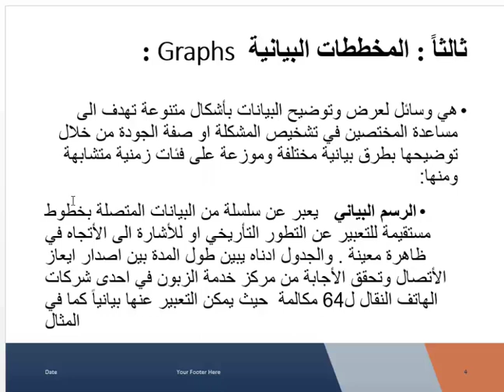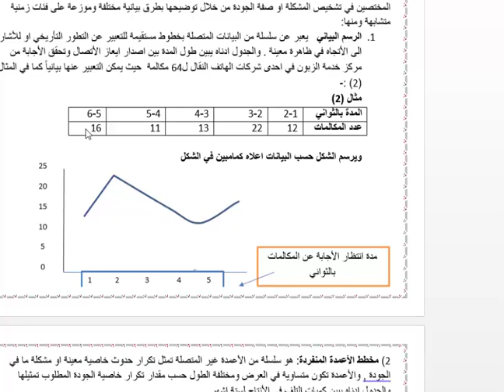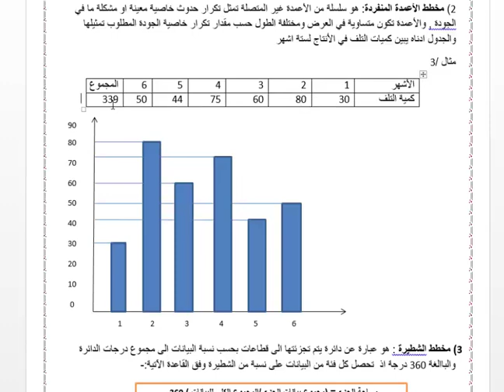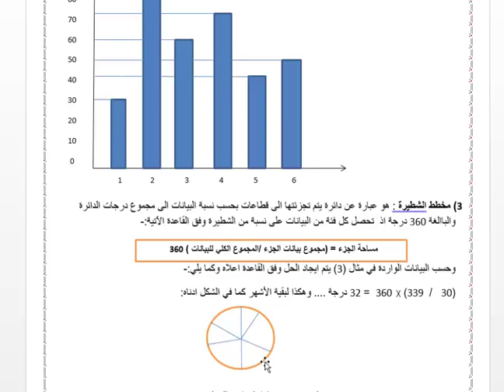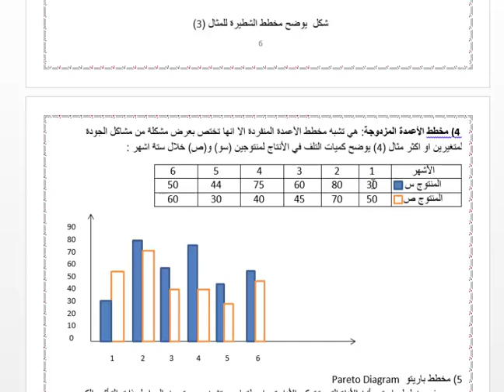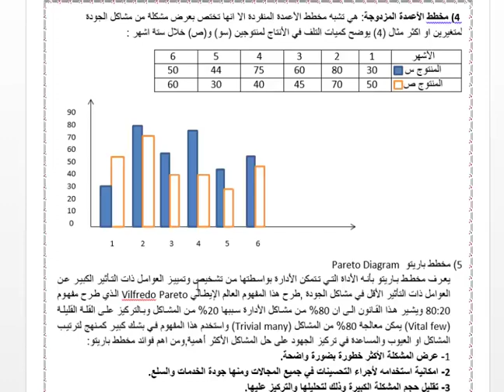م.م. كروان عزيز / ادارة الجودة 9 / المرحلة الرابعة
م.م. كروان عزيز / قسم ادارة الاعمال